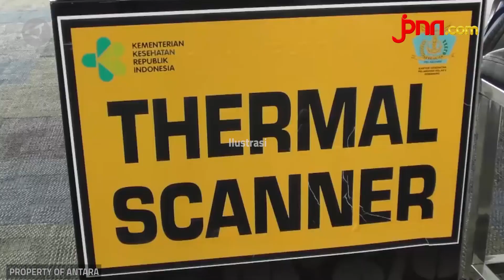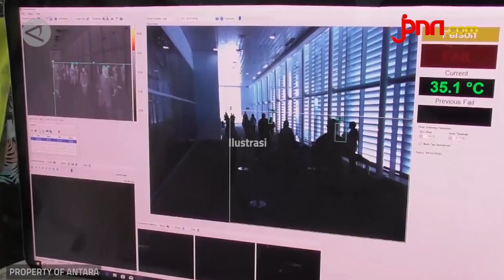Antisipasi COVID 19, 188 WNI Dievakuasi dari Kapal World Dream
Pemerintah mengambil sikap mengevakuasi 188 warga negara Indonesia (WNI), dari Kapal World Dream untuk dievakuasi ke Pulau Sebaru, Kepulauan Seribu. WNI yang dievakuasi nantinya akan diasingkan ke pulau tak berpenghuni untuk mengantisipasi terjangkitnya virus corona.